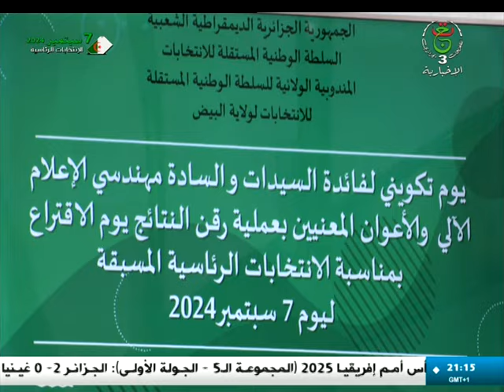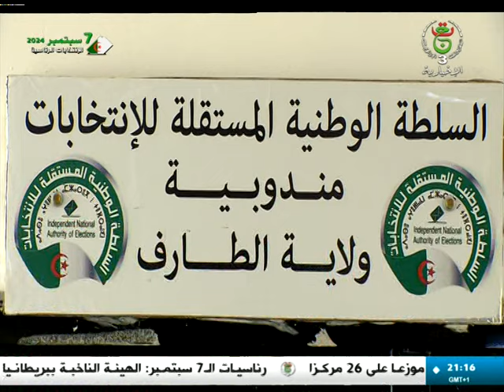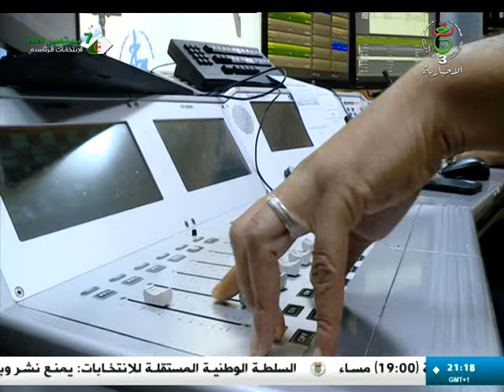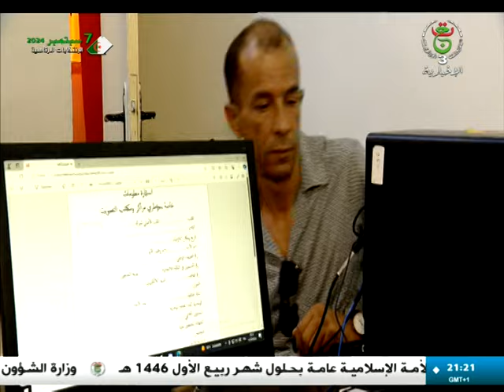نافذة على رئاسيات | 06-09-2024